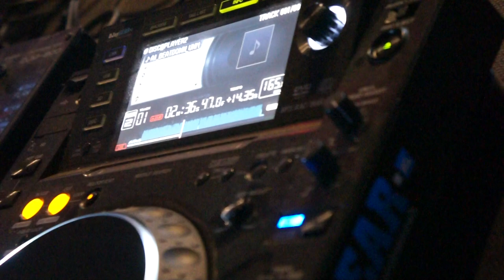The DJ Producer @ Dominator 2011 ( HONG KONG VIOLENCE stage)